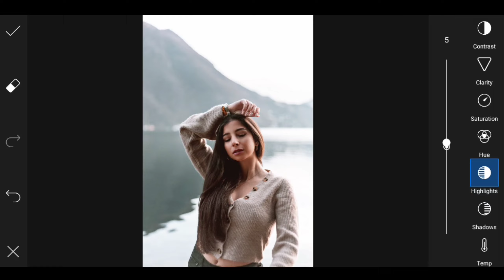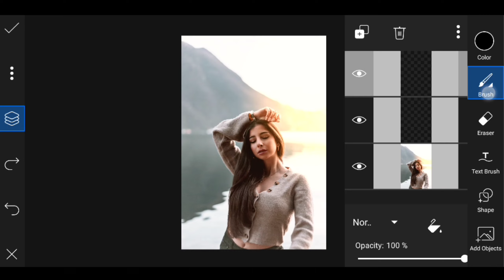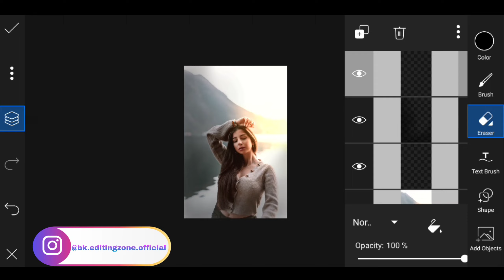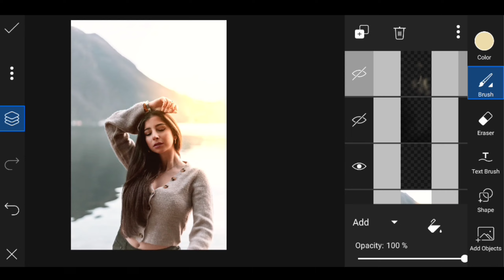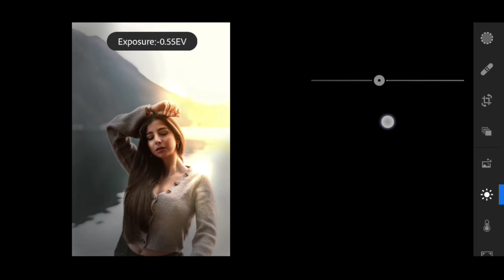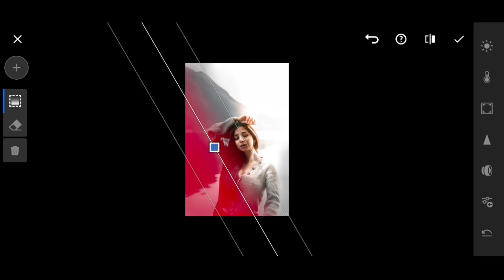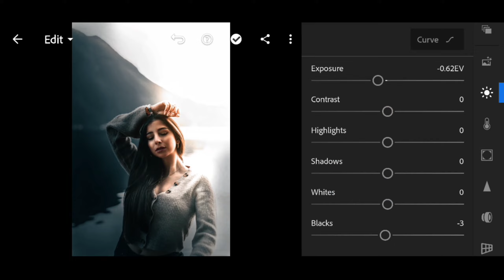Picsart Photo Editing | Easy Tricks | Photo Editing Kaise Kare | bk editing zone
DOWNLOAD PNG

Apps Download